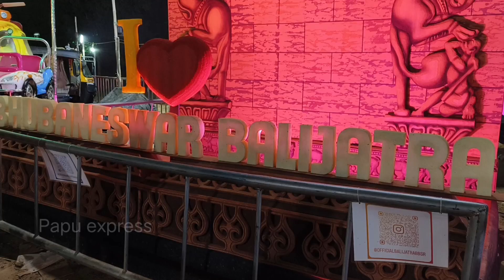Bhubaneswar Balijatra re Mantu Churia//Full enjoy helaa BBSR Balijatra re//Vai mun bahut bulilu//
ନମସ୍କାର, ମୁଁ ମନୋରଞ୍ଜନ ଗିରି ପପୁ, ଭୁବନେଶ୍ୱର ବାଲିଯାତ୍ରା ରେ ବହୁତ enjoy ହେଲା, ଭାଇ ମୁଁ କାନ୍ହା ଆଉ ତା ସାନ ଭାଇ ବହୁତ ବୁଲିଲୁ,ମୋ ଓଡ଼ିଆ channel Papu express କୁ ଟିକେ support କରିବାକୁ ଅନୁରୋଧ, ରହିଲି, ଜୟ ଜଗନ୍ନାଥ ❤️🚩